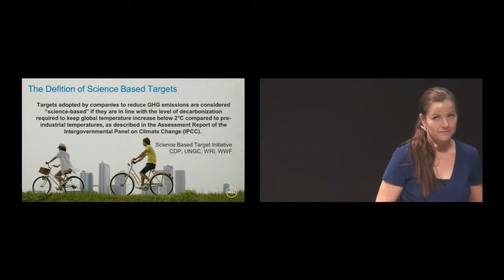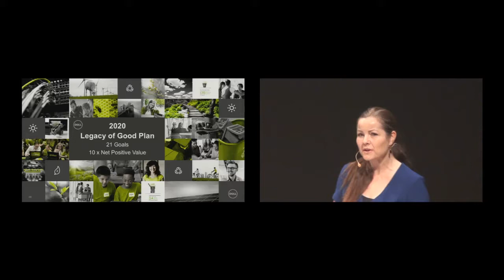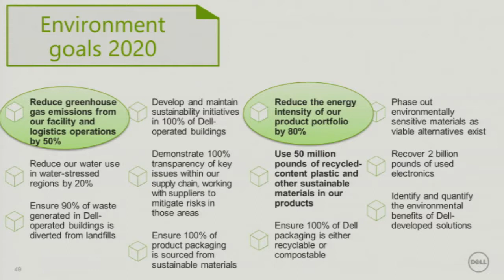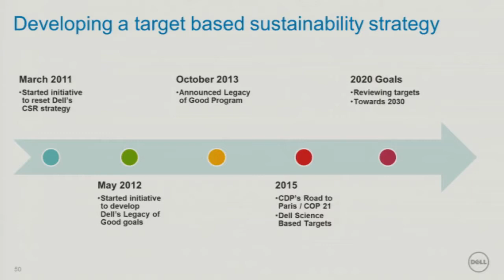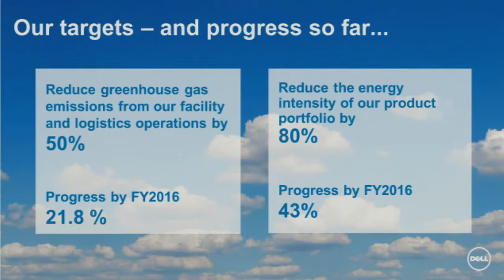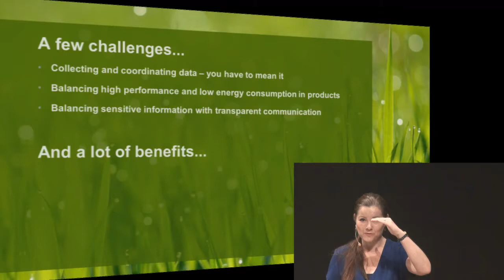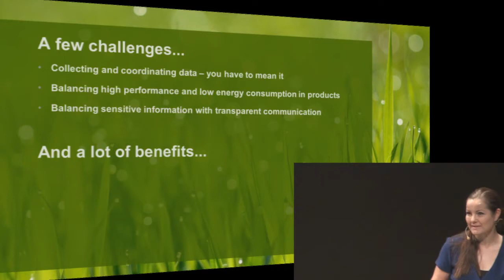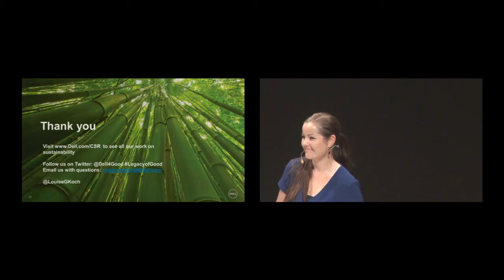How does Dell work with Science Based Targets?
Louise Koch, Corporate Sustainability Lead for Europe, Middle East and Africa, Dell